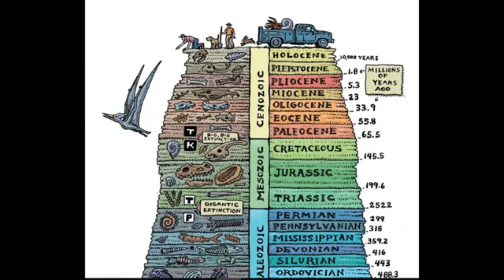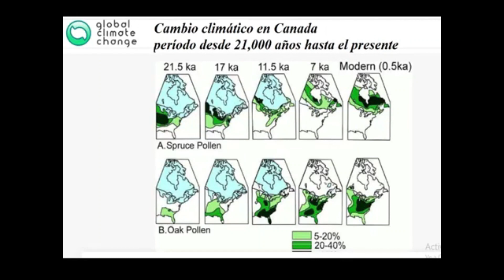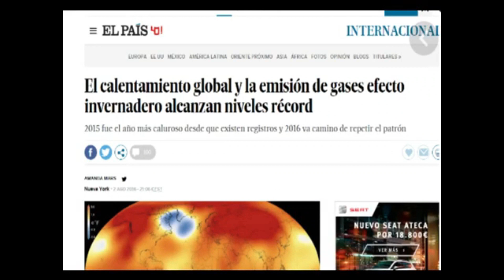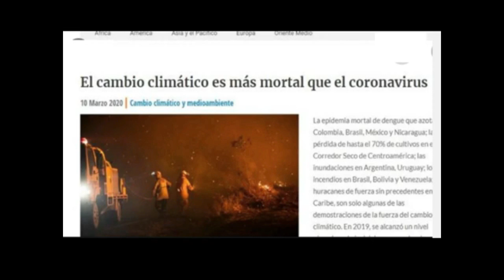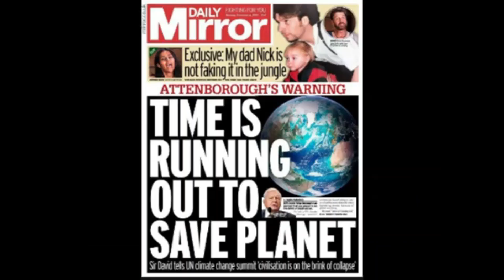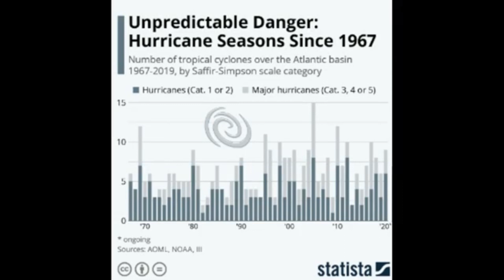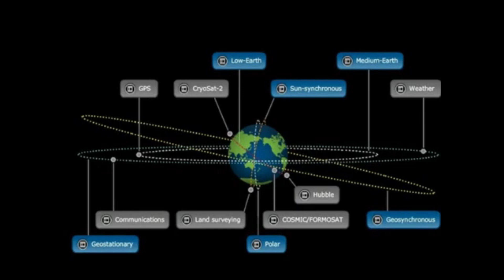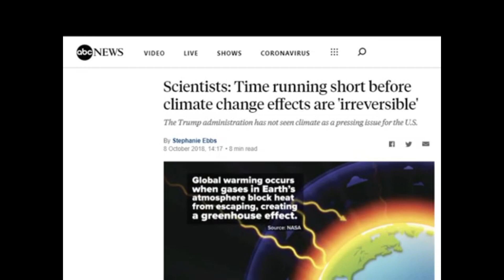Cambio climático ¿ciencia o dogmatismo? (Climate change, science or dogmatism?: audio in Spanish)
Una cosa que uno aprende cuando trabaja en geología es que los cambios climáticos permanentes llevan mucho tiempo. Como mínimo varios siglos, más frecuentemente milenios. Es decir, mucho más que la vida humana, mucho más que unas pocas generaciones, y por supuesto, mucho más que la duración de cada vida individual. En la década de 1970 se hizo popular la idea de que en la atmósfera planetaria se estaba generando una catástrofe futura creando la tendencia a disfrazar cualquier evento como causado por un supuesto cambio climático. Por otra parte, los datos registrados durante los últimos siglos son de difícil comparación. Los instrumentos de medida como termómetros, higrómetros y pluviómetros no son los mismos y es difícil comparar sus resultados, muchas estaciones meteorológicas que estaban en zonas rurales hoy están en zona urbana impidiendo comparaciones rigurosas de los datos, y por supuesto no hay estaciones meteorológicas permanentes en la mayor parte de los océanos. Tenemos información poco precisa que claramente no justifica predicciones catastróficas. No se puede medir la temperatura global con precisión, a lo sumo hay cifras aproximadas. Y mucho menos es posible seriamente afirmar que dentro de 6 u 8 años el calentamiento será irreversible. No se puede prever el futuro. Tampoco es razonable creer que un sistema tan complejo como el sistema global climático, con componentes físicas, químicas, biológicas y astronómicas puede ser pronosticado para los próximos 10 o 20 años cuando Ni siquiera podemos pronosticar el tiempo de la semana que viene
Video 490